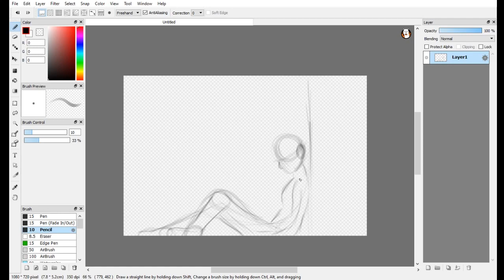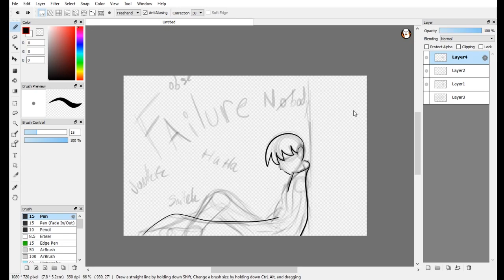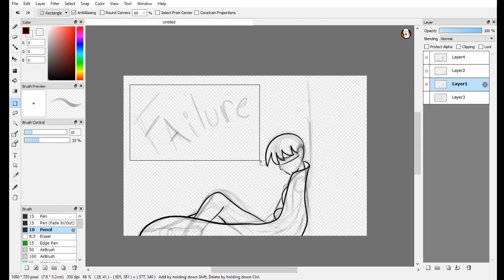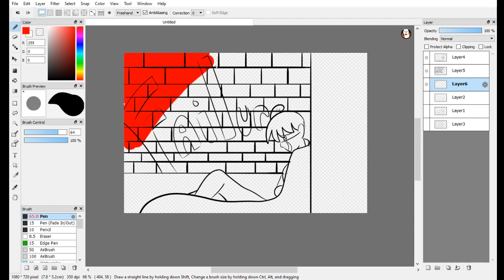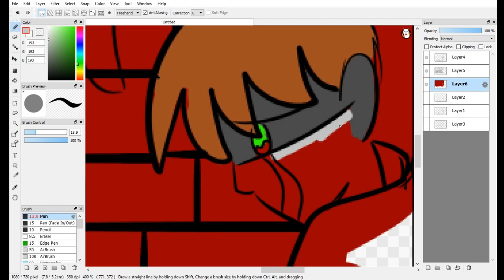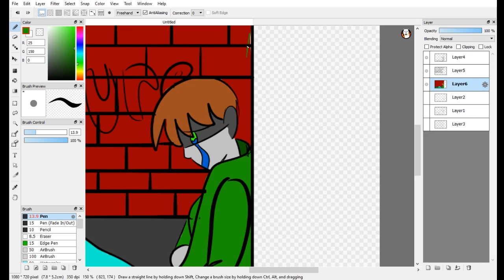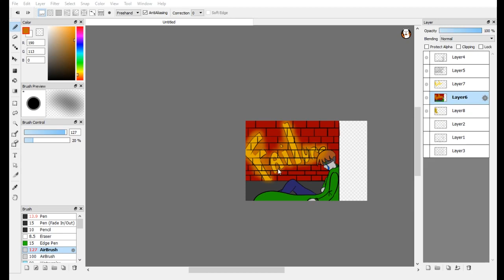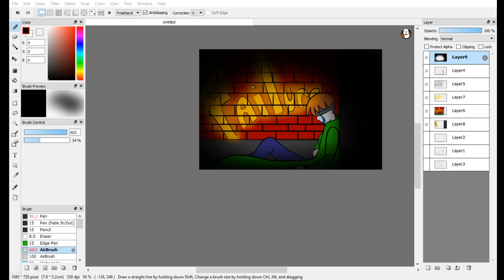Speed draw SMACKDOWN: Failure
Failure: the omission of expected or required action.
Song: Last Dawn
Artist: Ross Bugden